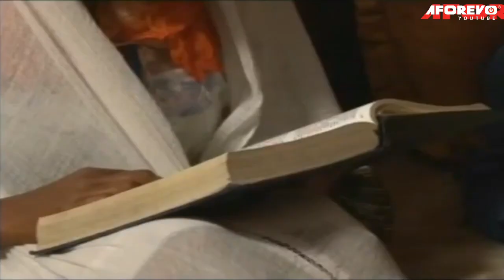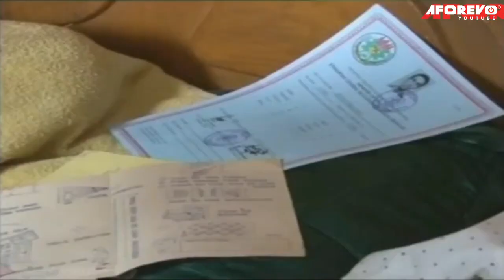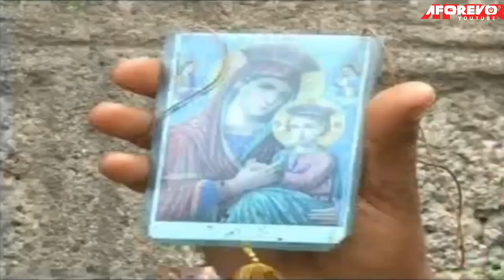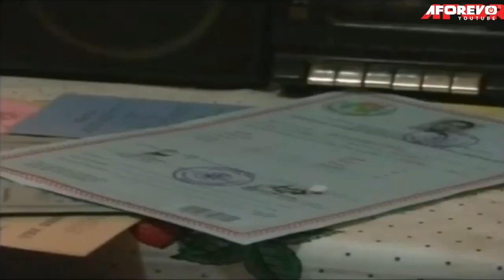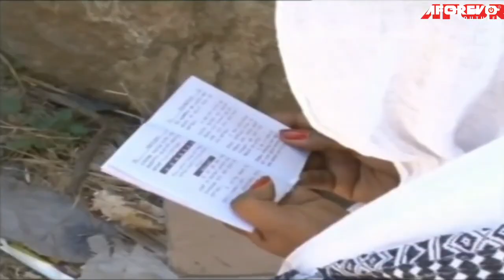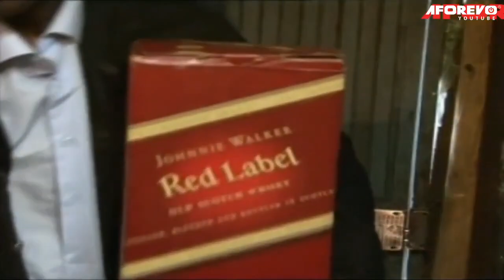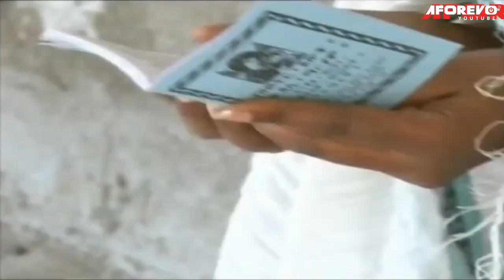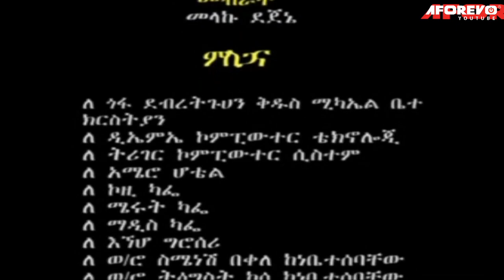Yemayitegebew Deji / Ethiopian film የ 21 ኛው ክፍለ ዘመን ፊልም , ሴት ከሆንክ እባክህ ይህን ተመልከት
YEMAYITEGEBEW DEJI1 ,In this video, we'll be watching the YEMAYITEGEBEW DEJI1  / Ethiopian film የ 21 ኛው ክፍለ ዘመን ፊልም. This film tells the story of a group of people who are forced to flee their home because of the ongoing war.

Watch this incredible film and learn about the challenges faced by Ethiopians who are forced to flee their homes due to the ongoing war. This film is an excellent way to learn more about the ongoing crisis in Ethiopia and the challenges faced by its people.